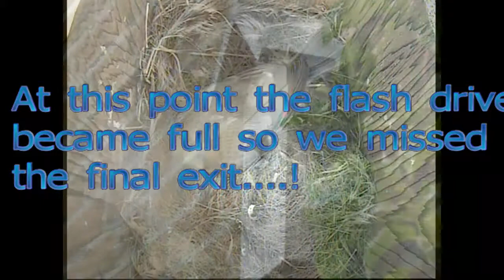27. 31 May